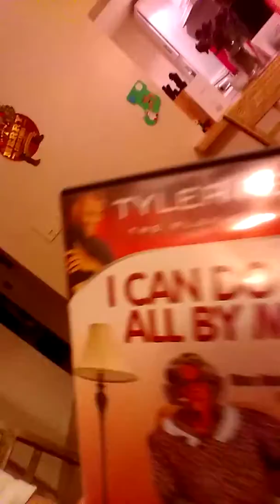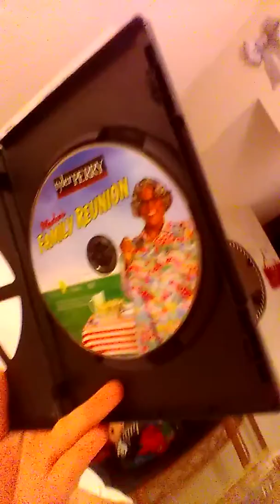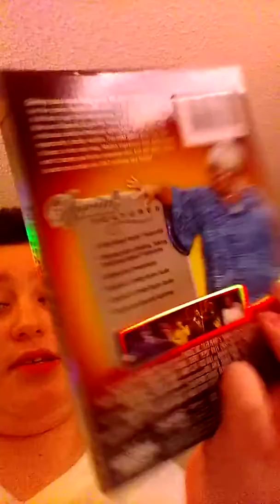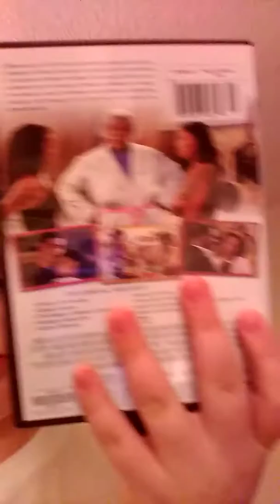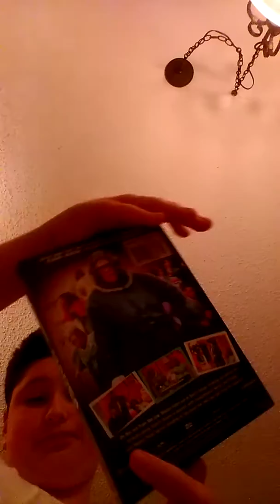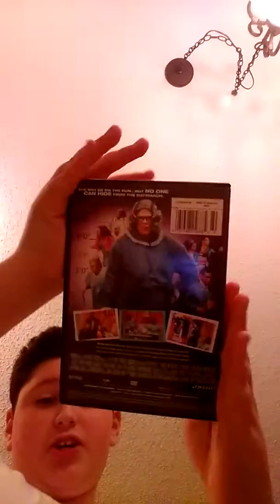My Madea/Tyler Perry DVD collection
My Madea /Tyler Perry DVD collection PEACE OUT SWEET TOUCH fan's